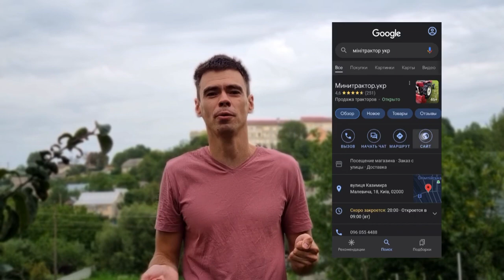Наш💙💛бренд трактору, топ якості і ціни, ще й подешевшав!